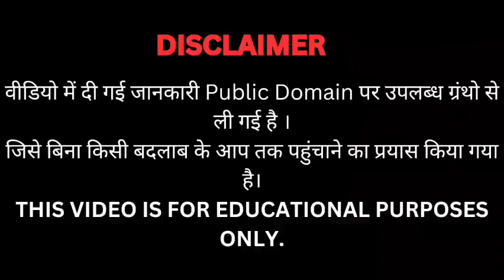सम्पूर्ण अवधूत गीता। यहां से जीवनमुक्ती का सफर शुरू हो जाएगा। Spiritual Audiobook.